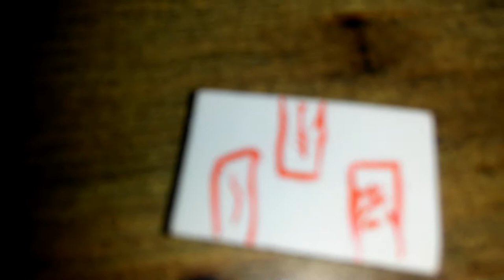*Clean your room* (skit)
My first awesome video